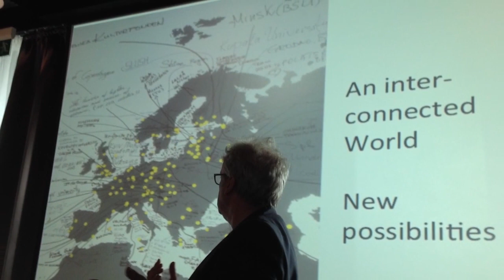Why study a PhD at Birmingham City University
Keith Osman, Director of Research at Birmingham City University, describes what BCU has to offer research students doing a PhD.